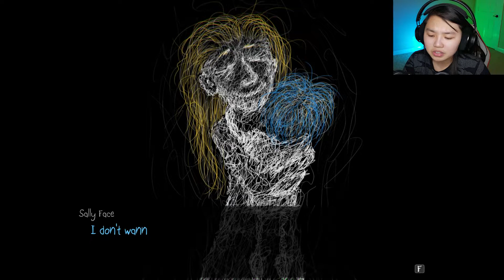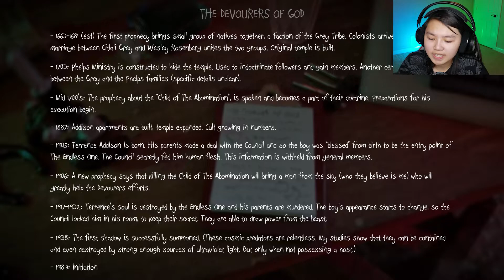THAT'S HOW IT ENDS? | Sally Face (Episode 5) - END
damn you portable moose

►Game link-